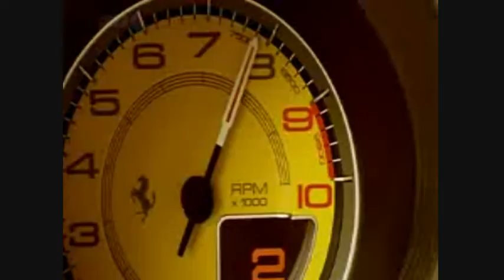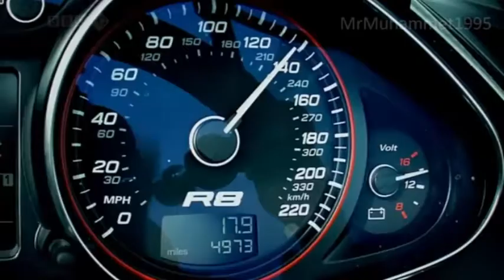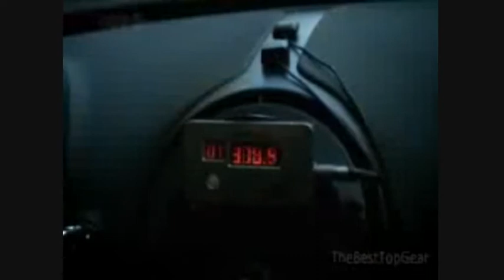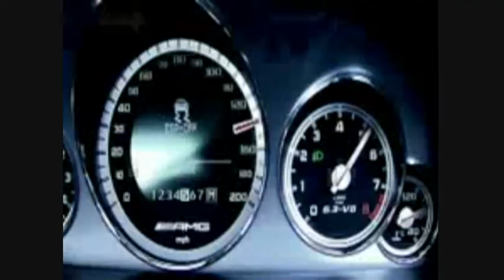Top Gear Series 15 Music Video- What Ever You Want